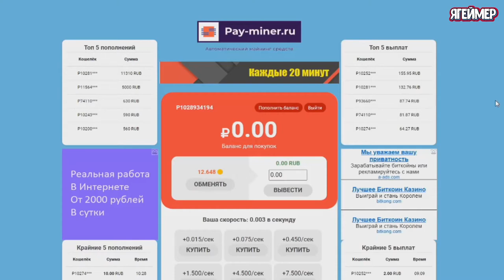The Coma 2 Vicious Sisters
Если вы давно мечтали отправиться в увлекательное приключение в жанре хоррора, то вам непременно следует посмотреть данный обзор до конца и скачать The Coma 2: Vicious Sisters. Этот проект от разработчиков Деве спрессо Devespresso Games был направлен на аудиторию предпочитающую получать адреналин от страха. Игра имеет жанр хоррор/выживание. Новое приключение обещает душещипательную историю про ученицу одной из школ, которая в один прекрасный момент стала заложницей темных сил. Нашу героиню зовут Пак Мина, она учиться в школе «Сехва». Однажды она просыпается ночью в своей школе и осознаёт, что что-то не так. Знакомая школа, где она провела уйму вечеров за учёбой, превратилась во что-то зловещее и мрачное. Оказалась ли она случайно там или же это чья-то игра остается пока что для нее загадкой. В захватывающем мире кошмара, лишенного света и угрожающего расправиться с теми, кто не сможет спастись, нужно выживать. Но вернемся к героине. Сделав первые шаги по школе, существо которое очень сильно похоже на ее учительницу начинает погоню за ней, но Мина долго не раздумывая сумела спрятаться от нее. Героиня будет перемещаться по школе, собирать полезные предметы и переступать через трупы одноклассников, стараясь убежать от гнева тьмы. Да в игре есть система крафта, которая позволяет вам создавать нужные вещи из найденных вами частей, чтобы вы могли подготовиться к различным ситуациям. Скрафченые предметы также могут позволить вам добраться до мест, которые ранее были недоступны; игра немного похожа на постановку, относящуюся к поджанру Метроидвания. А вот источником света в игре, будет обычная зажигалка, которая помогает ориентироваться на местности и исследовать встречающиеся объекты, но в то же время привлекает внимание. Нужно решать, что важнее и находить тонкий баланс, где с одной стороны поиск выхода, а с другой выживание. Сама игра по себе очень атмосферная с глубоким ответвляющим сюжетом. На своем пути героиня повстречает неизвестных чудовищ, таинственных прохожих и верных союзников. Станут ли они друзьями или врагами решать самой Мине. Данный игровой проект имеет простое, но детальное графическое оформление, необычную идею повествования и возможность проверить свою готовность выживать в сложнейших условиях. Хоррор еще никогда не был столь проникновенным и опасным, поэтому рекомендуем заранее подготовиться. Ах да, чуть не забыл события игры будут происходить на территории Японии, поэтому тематическое представление национальных особенностей вам гарантировано. Станьте частью этого виртуального мира, и найдите ответы на сложные головоломки, раздобудьте нужную информацию, вступайте в бой, и сделайте все для того, чтобы разобраться в случившемся. С вами был канал ЯГеймер. Оставайтесь с нами и следите за новинками игрового мира.